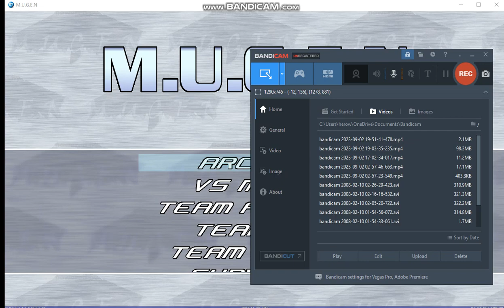Diary of a wimpy kid mugen part 7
He is almost ready!
We just need to work on coloring in his animation frames correctly!